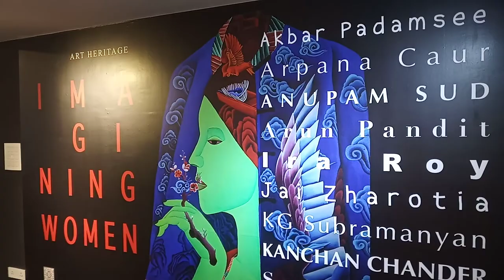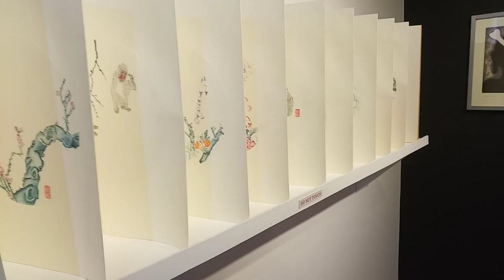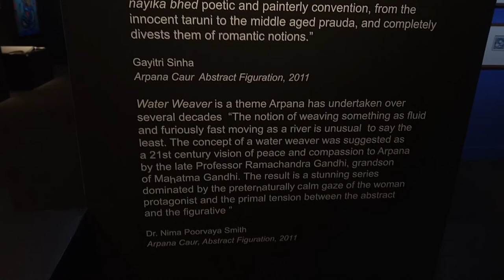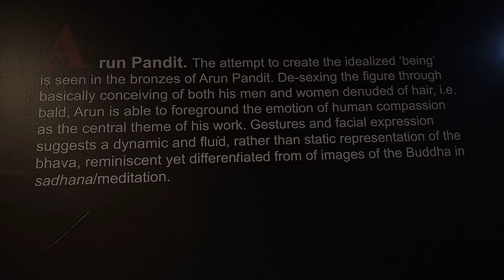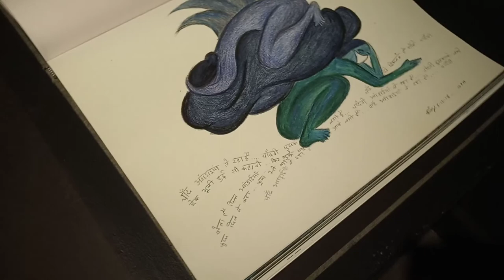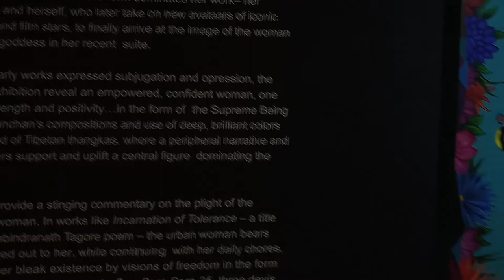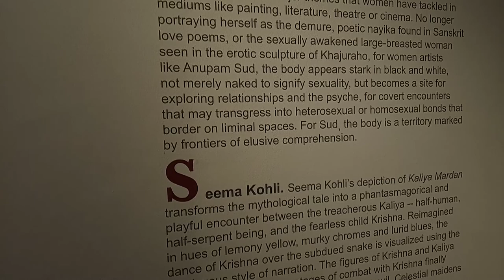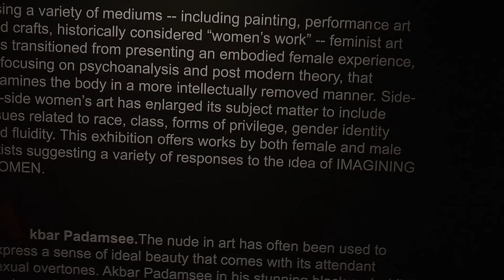IMAGINING WOMEN | Art Heritage Gallery | Art Exhibition Tour | Triveni Kala Sangam Delhi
An exciting art exhibition held by Art Heritage Gallery at Triveni Kala Sangam. Artists like Kanchan Chander, Anupam Sud, Jai Zharotia, Arun Pandit and many others.